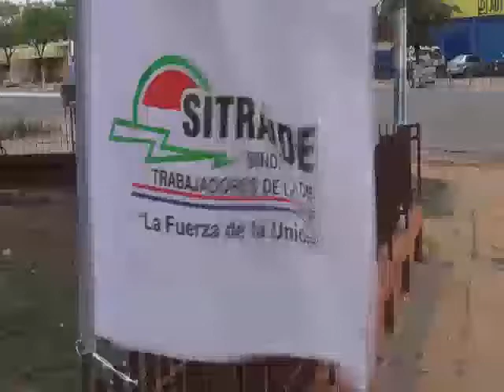MITIN DE FUNCIONARIOS DE ANDE Hilda Ramirez Jose Ortiz